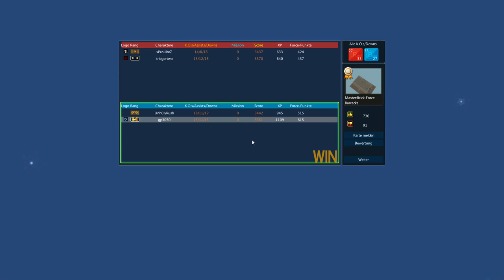Let's Play Brick Force 084(feat.Unh0lyrush)DIe Revanche 2.0